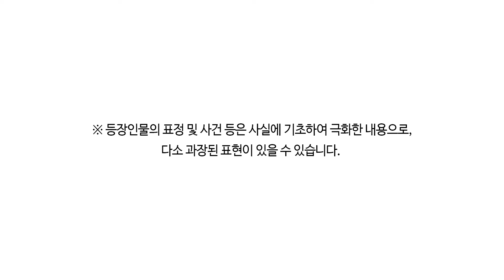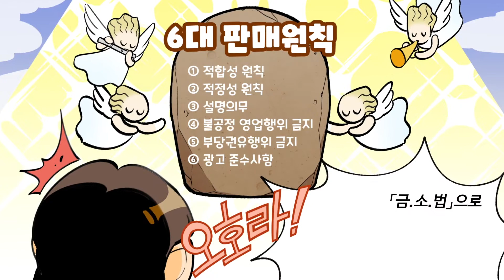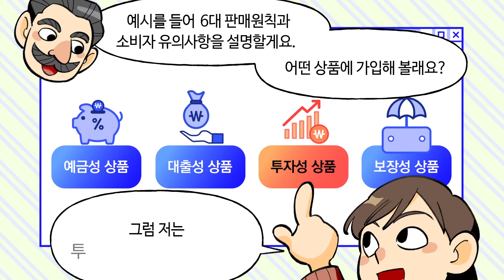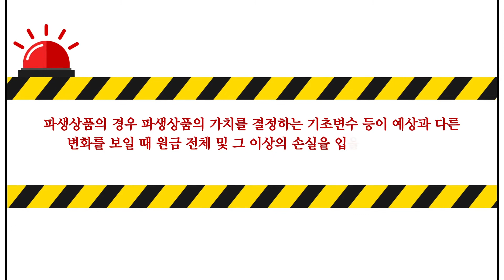｢금·소·법｣으로 강화되는 금융소비자 권리 이야기-제 3화 : 올바른 금융생활의 비결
｢금.소.법｣으로 강화되는 금융소비자 권리 이야기
2021년 3월 25일부터
금융소비자를 위한 권리 강화를 위한
'금융소비자보호법' 도입됩니다!

한국금융소비자보호재단에서 제작한
웹툰을 통해 확인해보세요~

제 3화 : 올바른 금융생활의 비결
- 6대 판매원칙과 금융소비자 유의사항 ① -